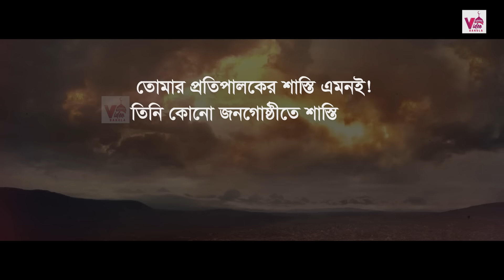যে পাপের কারণে ধ্বংস হয়েছিল লুত আঃ এর উম্মত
তারা ছিল এক সমৃদ্ধ জাতি। আল্লাহ তাআলা তাদেরকে দিয়েছিলেন উর্বর ভূমি আর অবারিত পানির উৎস। তাদের ছিল ফল-ফসলের প্রাচর্য। সাগরের সীমাহীন সম্পদরাজিও ছিল তাদের জন্য উন্মুক্ত। প্রকৃতির এই অকৃপণ দান তাদেরকে করে তুলেছিল সমৃদ্ধ। কিন্তু এই সমৃদ্ধির পর তারা নিজেদেরেকে অকৃতজ্ঞ হিসেবে প্রমাণ করে। এই প্রাচুর্য তাদেরকে করে তোলে বিপথগামী। তারা তাদের প্রতিপালকের হুকুমকে প্রত্যাখ্যান করে আর পাপাচারে ডুবে যায়। তারা আচ্ছন্ন হয়ে পরে আমোদ, প্রমোদ আর লালসার মধ্যে। উদ্যাম নৃত্য আর মদ্যপান ছিল তাদের প্রতিদিনকার অভ্যাস। তারা নগ্নতাকে আকড়ে ধরে, আর অশ্লীলতায় মত্ত হয়ে ওঠে। তারা বিকৃত যৌনাচারে লিপ্ত হয়, আর মানব ইতিহাসে প্রথমবারের মতো সমকামিতার মতো অশুদ্ধ চর্চার দৃষ্টান্ত স্থাপন করে।
এটা এক সীমালঙ্ঘনকারী এক সম্প্রদায়ের ইতিহাস।
এটা সমকামিতায় লিপ্ত এক নির্লজ্জ জাতির ইতিহাস।
এটা কওমে লুতের বিনাশের ইতিহাস।